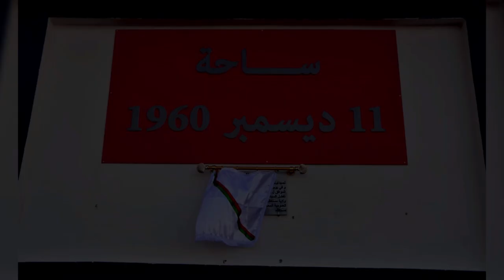👈تابعو معنا اشغال التهيئة العمرانية في مدينة مستغانم ☝️ماشاء الله 👍NEW URBAN ARRANGELMENTS IN MOSTA